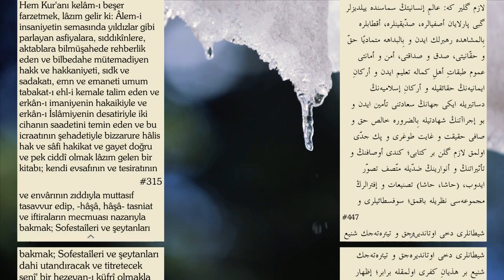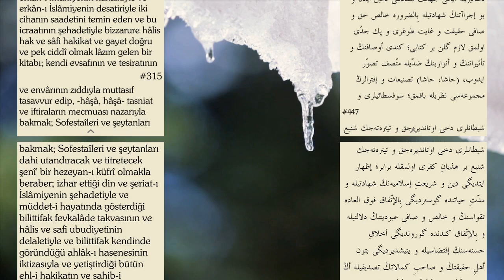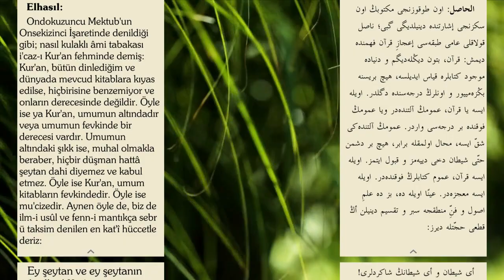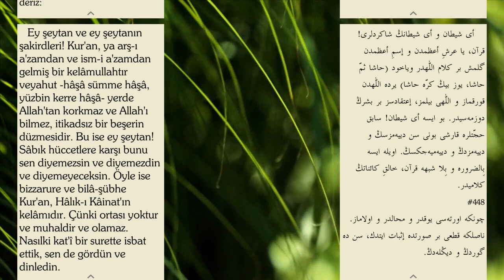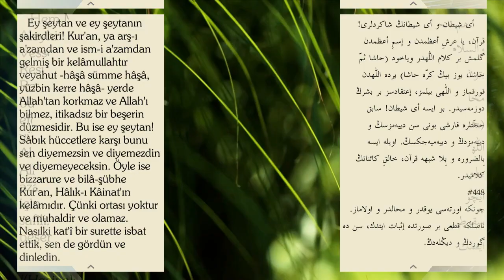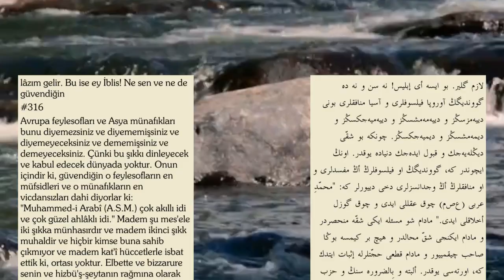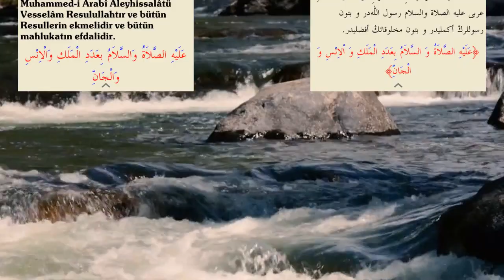Şeytanla münazara bahsi - Risale-i Nur külliyatından - Yirmi altıncı mektup (4)